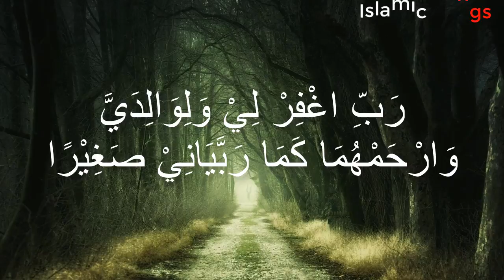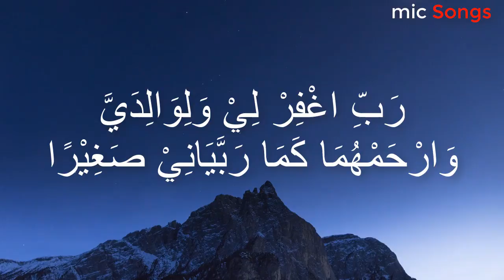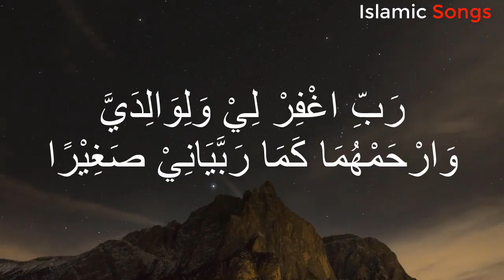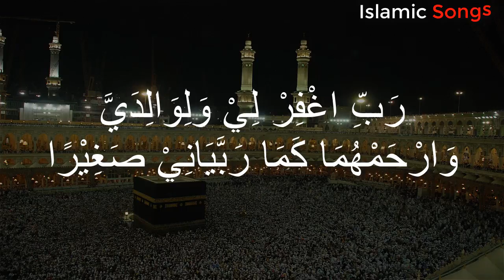Лучший дуа после азана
Video and Image by Pixabay